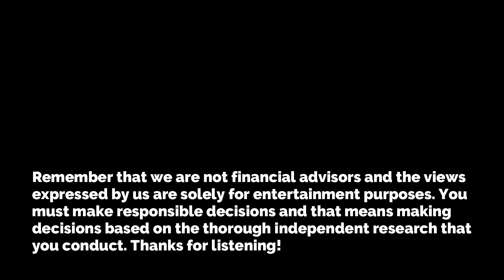What Is the Best ETF Investment for Dividend Income? - Ep. 8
Dividend income is a great way to earn steady income for retirement. In this episode, we answer Maria's question about what is the best dividend producing ETF.

▸▸▸Enroll in our 365 Days to F.I.R.E. Program Take part in our 365 Days to F.I.R.E. Program and develop your financial independence plan (including your stock investing plan and real estate investing plan) AND get your plans reviewed by us, attend 12 Live Q&As with us, complete daily F.I.R.E. related tasks, get assigned to a small accountability group, attend our meet-ups in Portugal, participate in our FIRE related book club . . and more!

▸▸▸Enroll in our Stock Market Investing Course for Financial Independence and Retiring Early Enroll in our new 21 module, 4-plus hour stock market investing course with more than 30 handouts of summary notes, homework assignments, and resources. Learn how to research and select investments, how to determine your asset allocation, how to rebalance your portfolio, how to optimize your investments for tax purposes, how to automate your investments, and much more (including a 19-page Investment Plan to work on)!

▸▸▸Enroll in our FIRE Master Class This FIRE Master Class is designed for people interested in pursuing financial independence and retiring early. In the Master Class, we explain how to live off of your investments during early retirement; how to withdraw money from your investment accounts to support your living expenses during retirement; how to calculate your FIRE number; new and creative ways that you can save money; new side hustles for making money; how to invest in the stock market and in real estate; we discuss healthcare options in retirement . . and MORE!

▸▸▸Enroll in our How to Move to Portugal Course: A Step-By-Step Course to Relocating and Living in Portugal This course is designed for people interested in moving to Portugal. In the course, we explain the visa process, the documents you need to submit for your application, and the step-by-step process that we took to obtain our visas; we explain the residency permit process and how we obtained our residence permit here in Portugal; we explain the process for buying and renting a house in Portugal; we discuss healthcare, school options, and setting up NIFs, we explain taxes here in Portugal, and MORE!